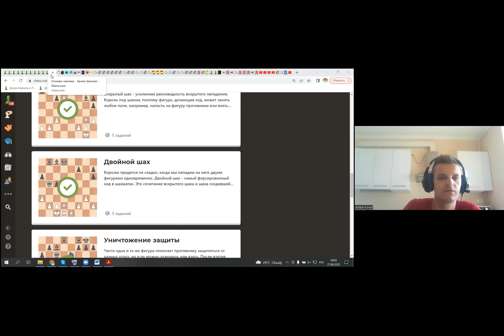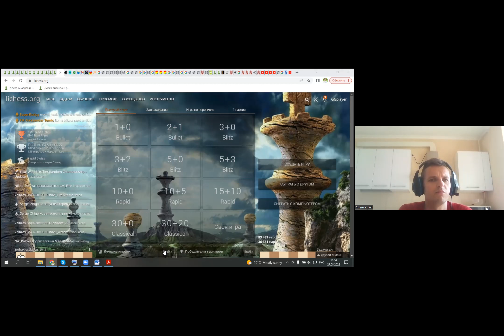Заняття з шахів (Вік від 6 років) - 27-08-22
Спікер - Коваль Артем - майстер спорту з шахів